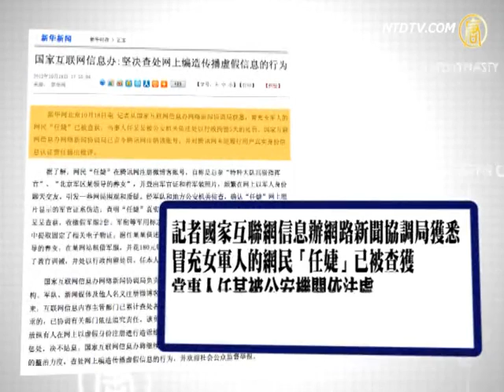【微视频】总参一姐 中国最无聊的骗子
《冒充女军人的网民"任婕"已被查获》。  根据新华社的报导，被抓的人也姓"任"。在这个网络发达的年代，"无图无真相"，网友呼吁中共官方公布"骗子"任婕和"军人"任婕的照片比对，不过大家要求太高了，按照网友的"人肉搜索"能力再找出其他丑闻，新华社也就献大眼了。其实，网友很多人也不认为"总参一姐"的资料是真的。但是，大家认为，这位"总参一姐"即使不是总参的，也与中共军队里面的高官有着千丝万缕的联系。大家从网上挖出了中共体育娃娃兵的照片、北京军区的一些情况，这些都跟任婕的描述一模一样我反而觉得如果按照新华社的描述，这位"总参一姐"是中国最无聊的骗子。新华社说，军队和地方公安在这位一姐家里找到了一些假军服和假证件。这位"总参一姐"没有骗钱、没有骗感情，娱乐广大网友两年多。你说她无聊不？"总参一姐"声称自己有老公，没有骗男同胞感情；也没有网友投诉她骗钱。你说她是不是中国最无聊的骗子。这么好的"骗子"，你图什么呢？